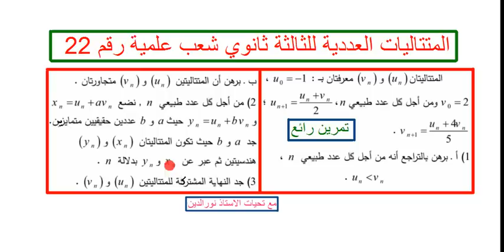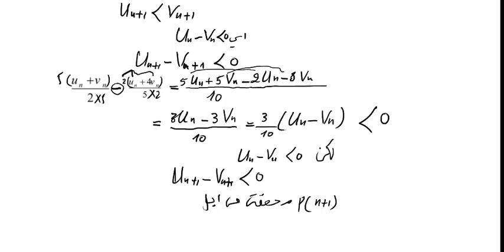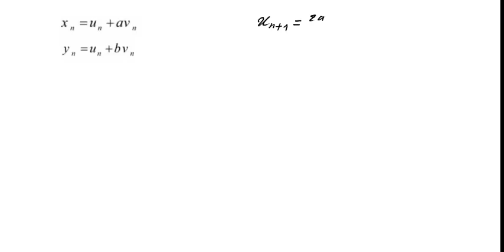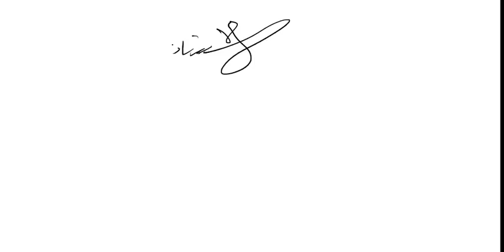المتتاليات العددية للثالثة ثانوي شعب علمية (تمرين رائع) رقم 22